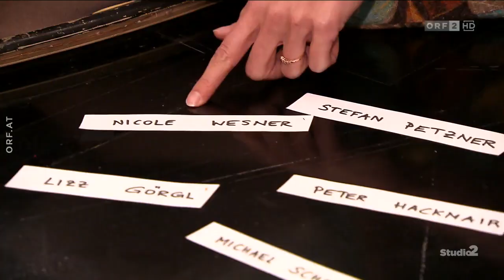"Erste Hilfe-Tanzkurs" für Stefan Petzner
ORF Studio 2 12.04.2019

Diese Woche müssen die Promis bei Dancing Stars nicht nur einen Tanz, sondern gleich zwei zum Besten geben. Aus diesem Grund musste Stefan Petzner diese Woche noch intensiver trainieren. Tanzpartnerin Rosi allein hat es nicht geschafft ihm alle Schritte beizubringen - Hilfe kam von Thomas Kraml und Lizz Görgl.